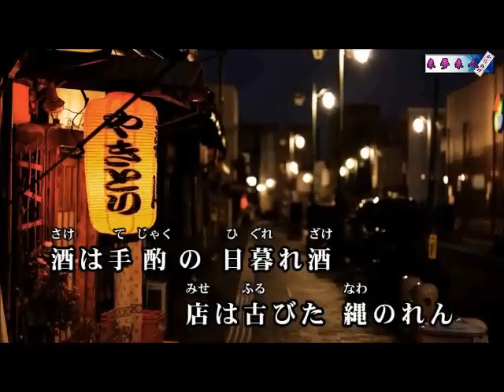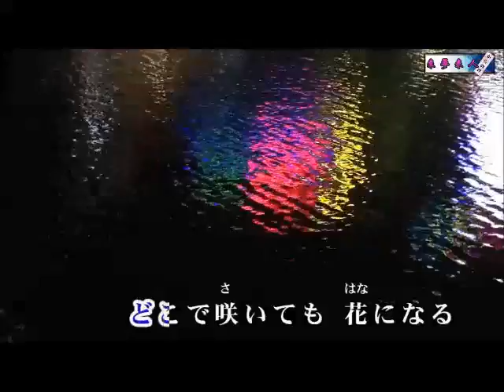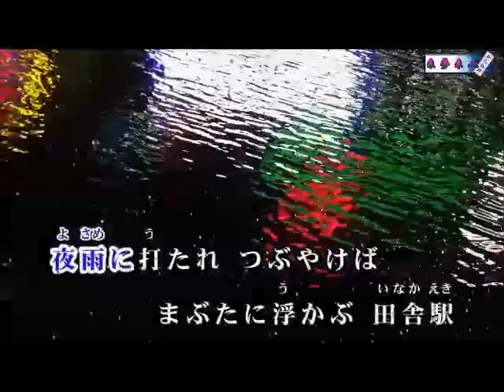【 男の流儀 】 三山ひろし / Ｃｏｖｅｒ 西川三男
動画は来夢来人さんよりお借りしました。
「男の流儀」 ２０１７．２．８　発売
石原信一  ： 作詞
中村典正  ： 作曲
三山ひろし：　唄